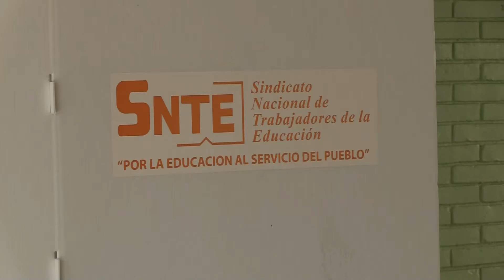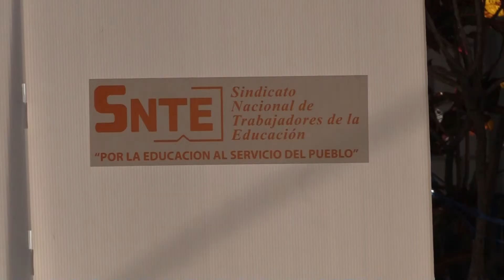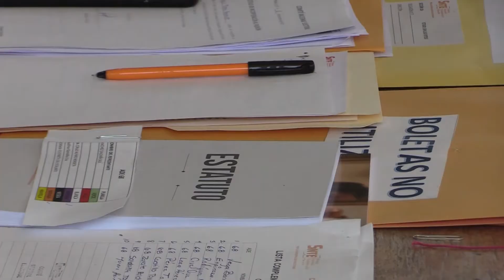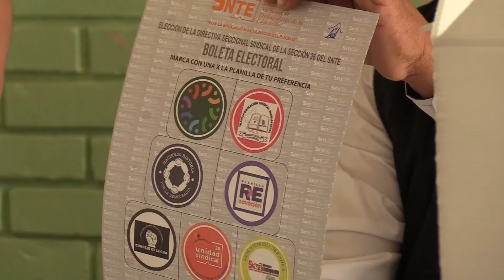Docentes y trabajadores de la sección 26, votan por elegir a su nuevo líder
Sin contratiempos y gran participación se realizó el histórico proceso donde la base eligió al nuevo Secretario o Secretaria General de la sección 26 del SNTE